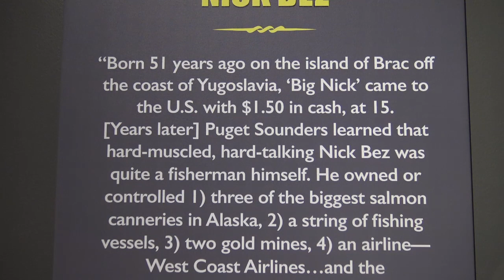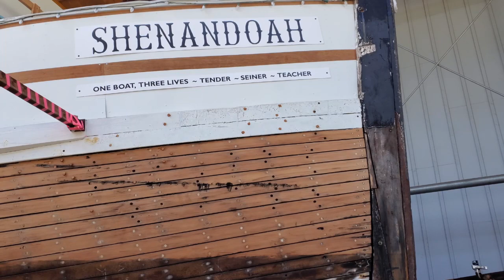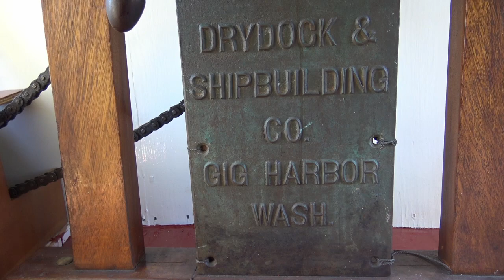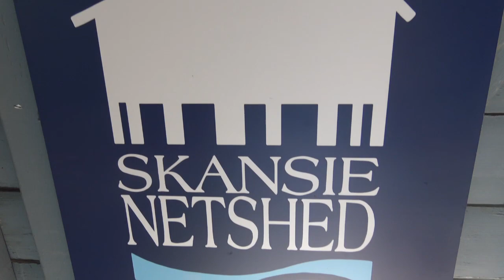Croatians of Gig Harbor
History of Croatians immigrants to Gig Harbor Washington